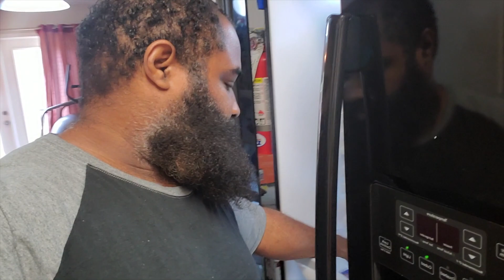DITL - What I Eat In a Day - Part 1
Day 1 of my weight loss journey. It began with a five day fast and continued to a 30 day Keto diet! What's for breakfast?